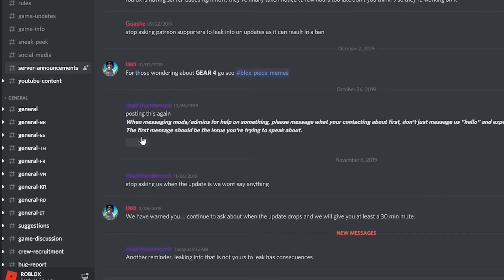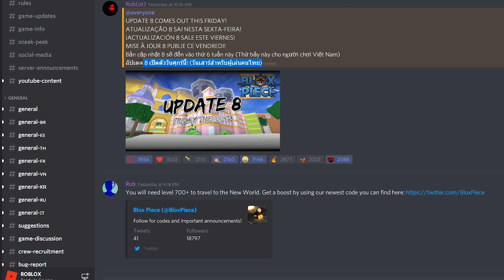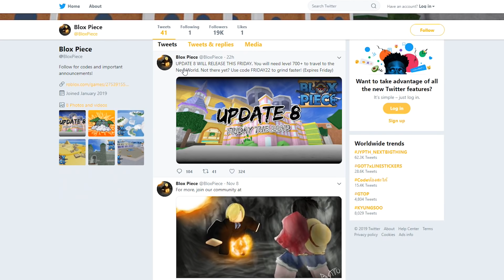Roblox : Blox Piece เมื่อลองทำสิ่งแปลกๆตามคอมเม้นFC #31